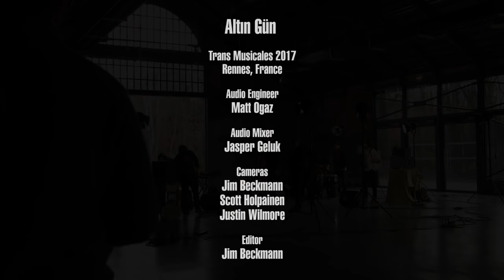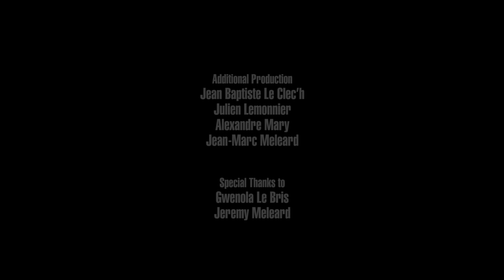Altın Gün - Tatlı Dile Güler Yüze (Live on KEXP)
presents Altın Gün performing "Tatlı Dile Güler Yüze" live at the Halle de la Courrouze in Rennes, France, during Trans Musicales 2017. Recorded December 8, 2017.

Audio Engineers: Jasper Geluk & Matt Ogaz
Audio Mixer: Jasper Geluk
Cameras: Jim Beckmann, Scott Holpainen & Justin Wilmore
Editor: Jim Beckmann